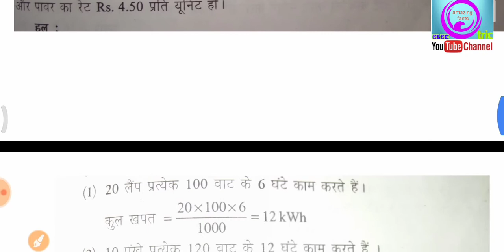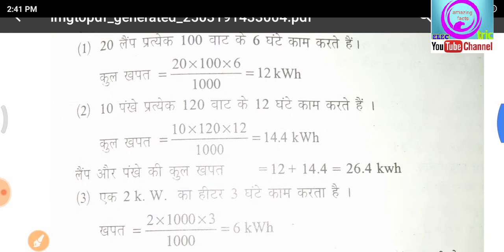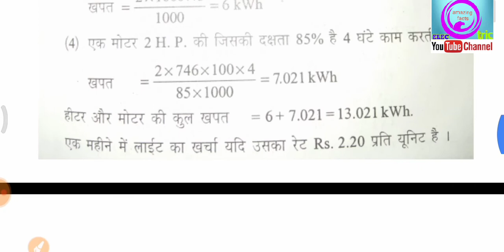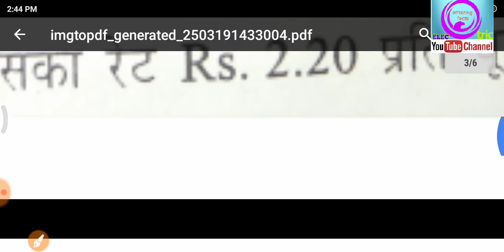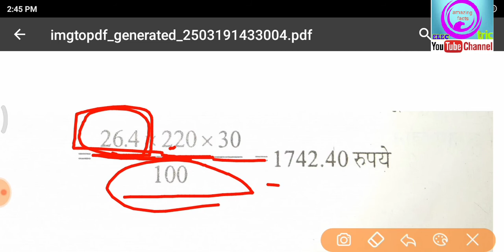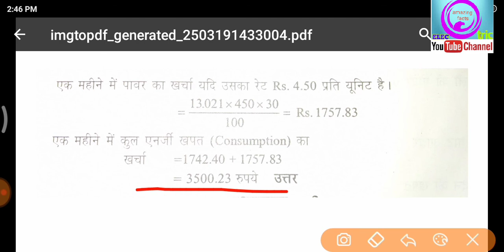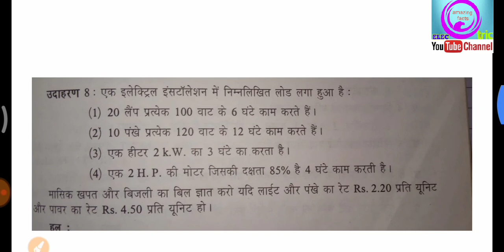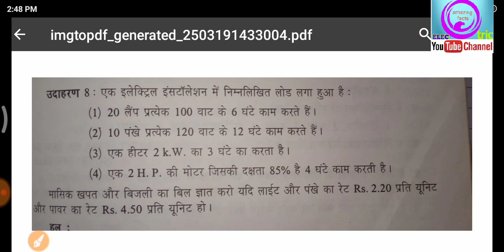Kisi bhi workshop ka totale load aur unit#1kilowatt